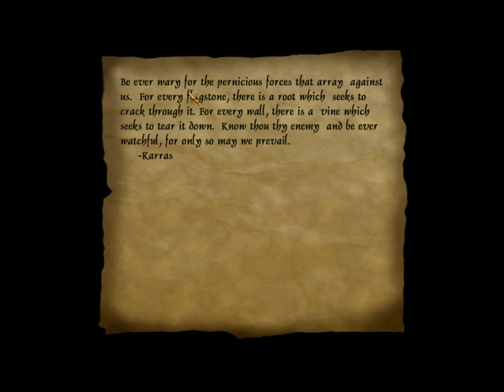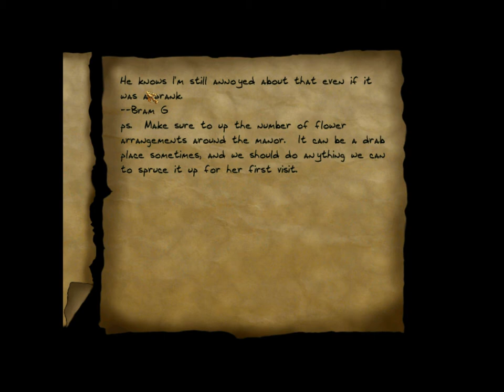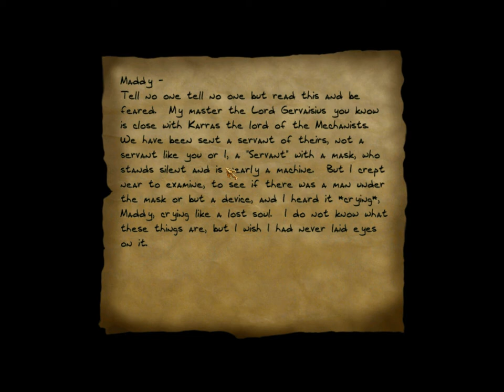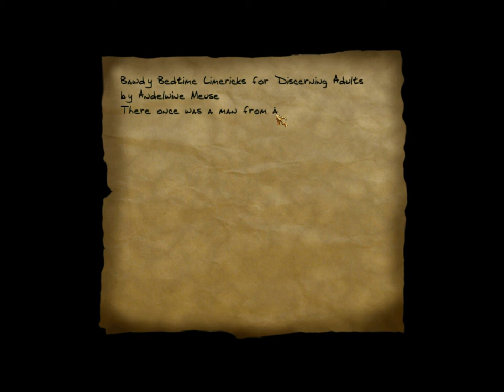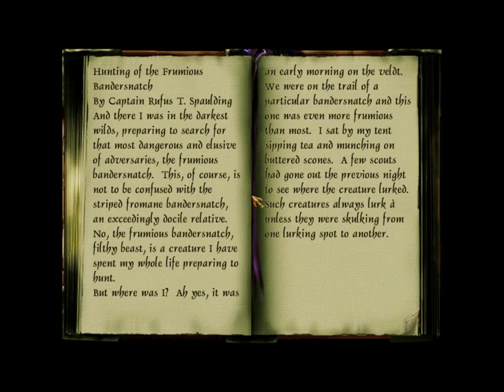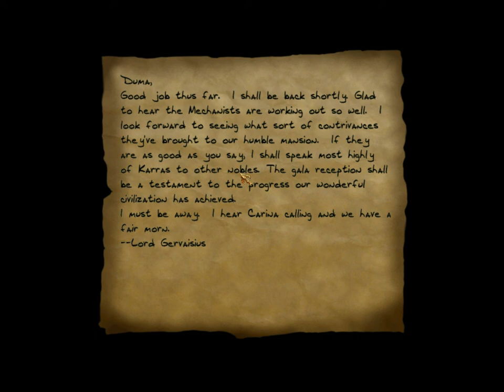Let's (really) Ghost Thief 2 Part 52: Masks 1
Perfect Thief in Masks.